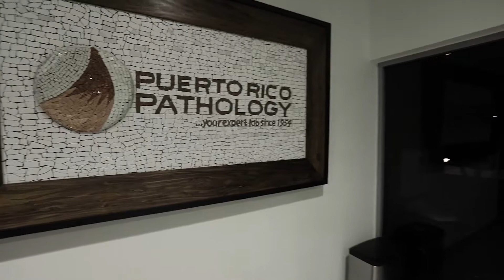Inauguración Puerto Rico Pathology